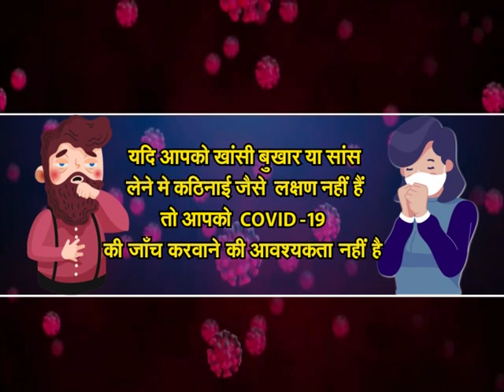खुद रहे सुरक्षित दुसरो को भी रखे सुरक्षित ,DD RAJASTHAN